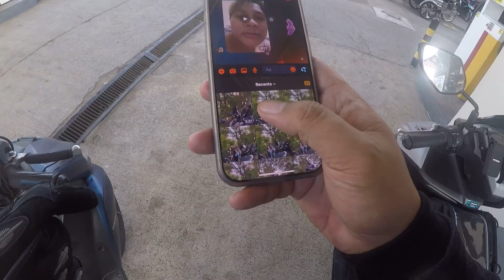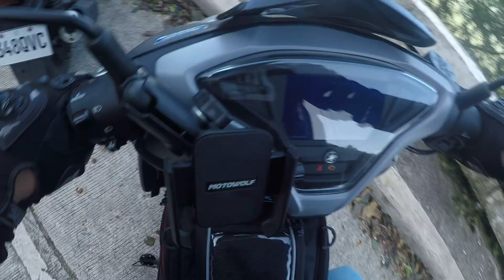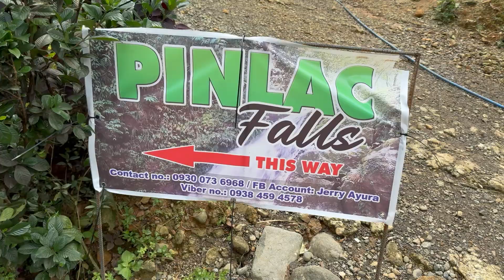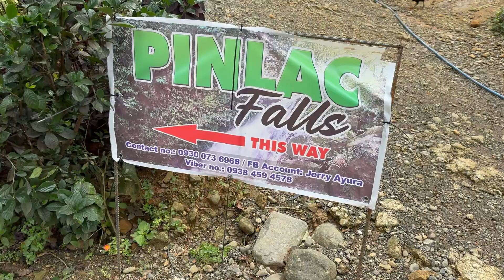Exploring PINLAC Falls in Real, Quezon | Scenic Ride & Waterfall Escape!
Samahan niyo kami sa isang unforgettable motorcycle ride papunta sa Pinlac Falls sa Real, Quezon! 🌊🏍️ Kasama ko sina Cham at Aiman, kasama ang mga mahal nila sa buhay, para sa isang adventure na puno ng magagandang tanawin at thrilling moments. Sa trip na ito, pagsasamahin natin ang thrill ng open road at ang natural na ganda ng mga tanawin ng Real, Quezon—mula sa mga winding mountain roads hanggang sa refreshing cool waters ng Pinlac Falls. Kumpleto talaga ang ride na ito!

 • Mga scenic route sa Real, Quezon na may stunning views
 • Excitement ng pag-explore ng isa sa mga hidden waterfalls ng lugar
 • Isang tahimik na escape sa Pinlac Falls kung saan puwedeng mag-relax, mag-recharge, at i-enjoy ang kalikasan

Kung mahilig kayo sa motorcycle adventures at pagdiskubre ng hidden gems sa Pilipinas, perfect ‘to para sa inyo! Tara na’t i-explore natin ang ganda ng Pinlac Falls kasama ang tropa!